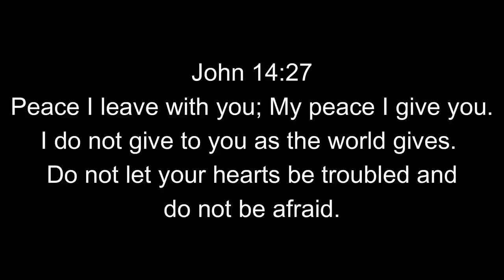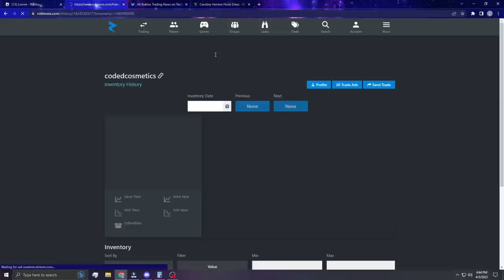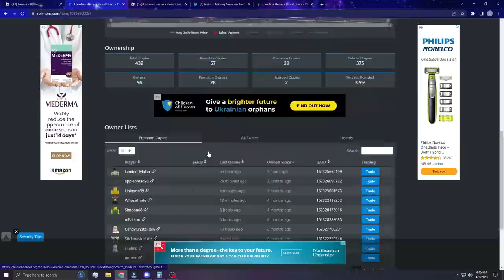She LOST 200 MILLION ROBUX...